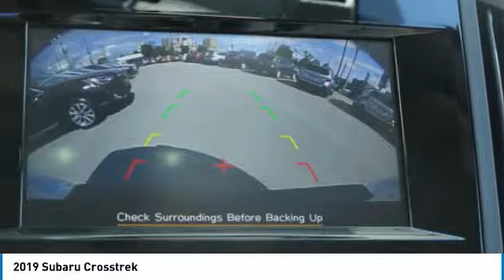2019 Subaru Crosstrek Birmingham AL SU19037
2019 Subaru Crosstrek

Crystal White Pearl 2019 Subaru Crosstrek 2.0i Premium AWD Lineartronic CVT 2.0L DOHCbrbrRecent Arrival! 33/27 Highway/City MPGbrbrbrPrice amount shown includes Mfg. Incentives, Jim Burke Protection Package, additional incentives can include, (Military, College Grad, Valued Owner or Competitive Owner). Offers, incentives, discounts and financing are subject to expiration and other restrictions. Customer must finance with dealer, see dealer for qualifications and complete details. Consumer has the option to return vehicle within Five Days of original date of sale for A VEHICLE OF EQUAL OR GREATER VALUE. The vehicle must be exchanged or returned during the applicable time period in the same condition as it was upon delivery to the purchaser, subject to normal wear and tear. Pricing does not include dealer add ons. *All mileage shown is approximate. Demonstrations and test drives will alter the original inventoried mileage. While we make every effort to ensure the data listed here is correct, there may be instances where some of the pricing, mileage, options or vehicle features may be listed incorrectly as we get data from multiple data sources.